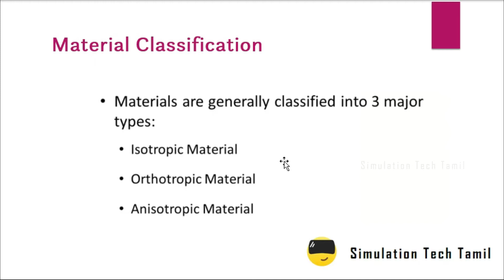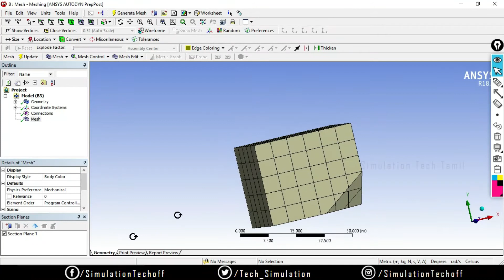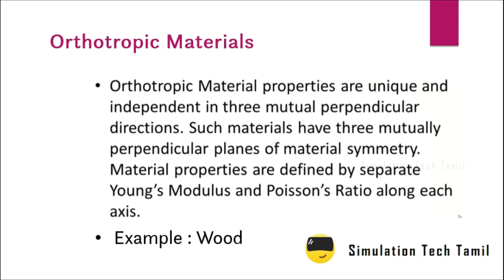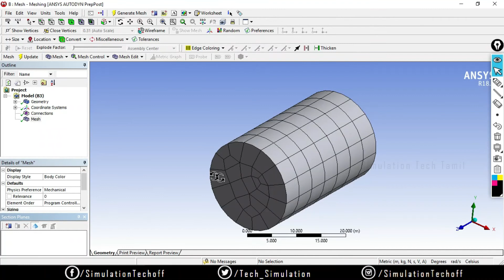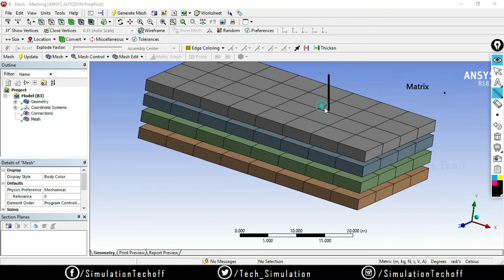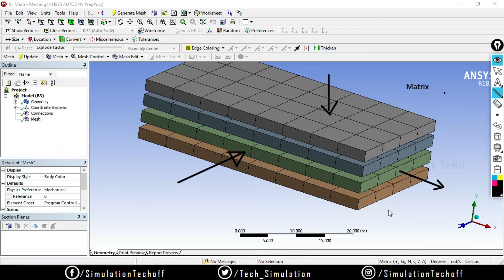Types of Materials | Lesson 9 | Isotropic | Orthotropic | Anisotropic | Ansys Tutorial Tamil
Isotropic materials: Isotropic material means a material having identical values of a property in all directions. Glass and metals are examples of isotropic materials.

Anisotropic materials: It is a term used in various scientific disciplines to indicate that certain properties of matter (such as a material or radiation) vary with the direction from which they are measured.

For instance, if the refractive index or density of a material is different when measured along different axes, that property is said to be anisotropic.

Anisotropic is the opposite of isotropic, a term used when properties are the same when measured from any direction.

Orthotropic materials: In materials science and solid mechanics, orthotropic materials have material properties that differ along three mutually orthogonal twofold axes of rotational symmetry.

They are a subset of anisotropic materials, because their properties change when measured from different directions.

0:00 Material Classification
3:14 Orthotropic Materials
5:20 Anisotropic Materials

For Corporate / Personal Training Programs / Project Assistance Services

Happy Learning !